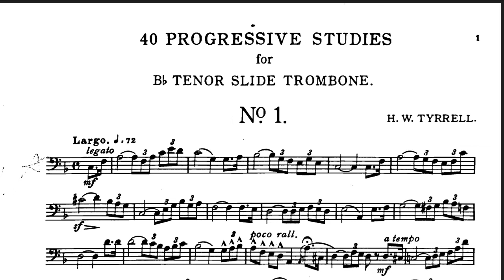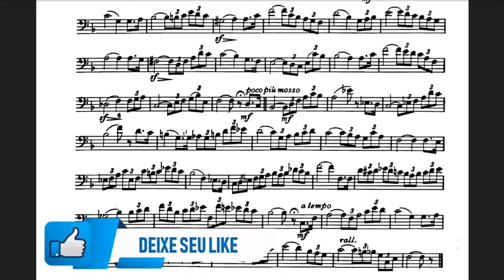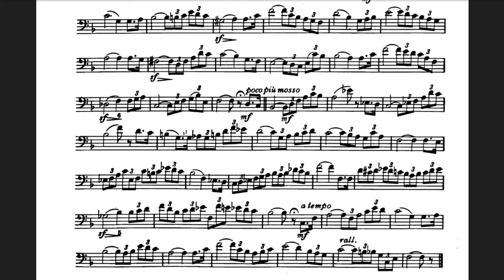N° 1 Trombone Progressive Studies H. W. Tyrrell - Sheet Music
40 Progressive Studies for Trombone
methods for instruments in C